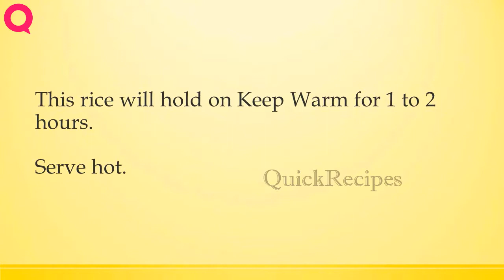black japonica rice | How to Make Recipes | Easy Way To Learn Recipe